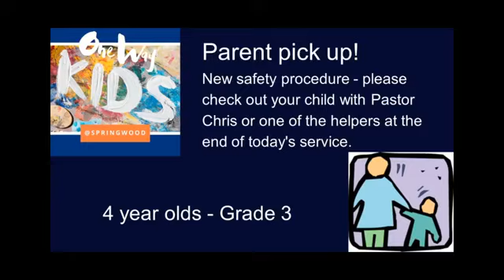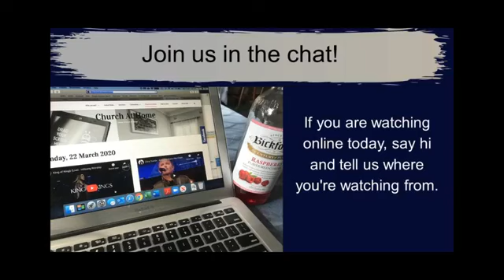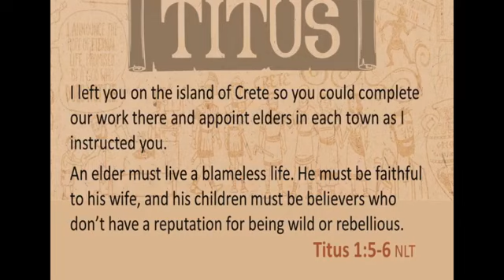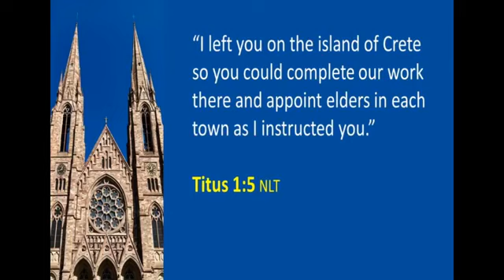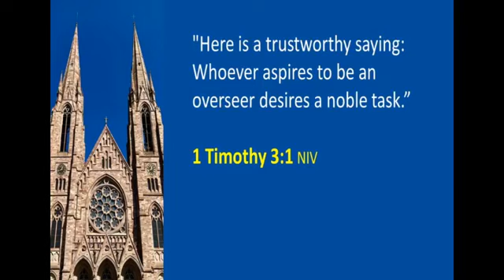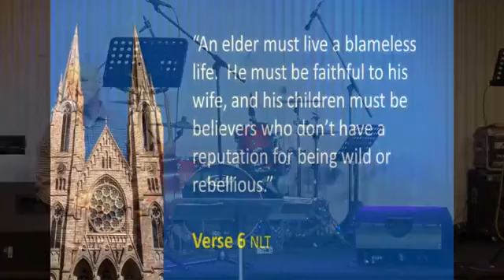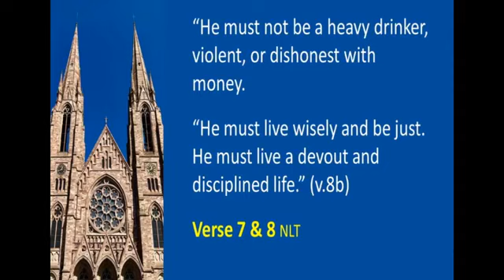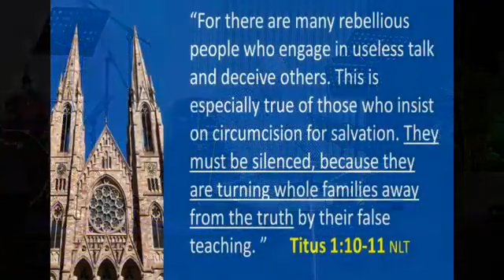Livestream Service 23.8.20 Titus: A House in Order #2